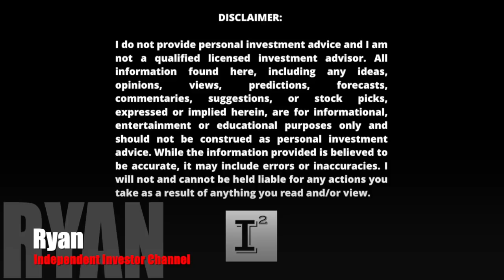Hyliion Stock HYLN 🔥 1-Hour B'tch Session on the Shi*ty Stock Price 📉 I'm loosing my MIND 🤪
HYLN stock is in the gutter. It reaches all-time-lows everyday. When will the Hyliion sell-off stop? I'll discuss the CarbonFootprint and the accountability of the transportation industry, the value proposition under-pinning the stock, the vision for the future, the validation going on right now and the apparent lack of perspective amongst the retail community.

✅ INVESTOR TOOLS: 🛠